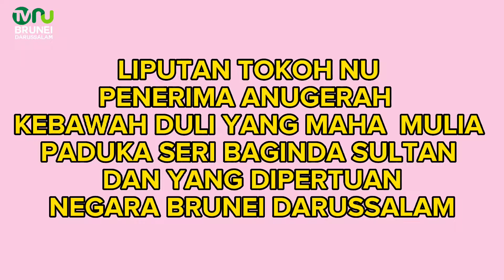LIPUTAN TOKOH NU AL - HABIB PROF DR HJ MUHAMMAD NABIL ALMUNAWAR PENERIMA ANUGERAH SULTAN BRUNEI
Assalamualaikum sababat TVNU Brunei Darussalam

Liputan Dokumentasi Tokoh Nu dari Dewan MUSTASYAR  Prof.Dr.Hj.Muhammad Nabil Almunawar penerima Anugerah Special Mention dari Kebawah Duli.

simpena hari Guru Brunei Darussalam kali ke  -32.

Sumber : RTB NEWS

Editor : hetyyani channel
backsound : jasamu wahai guruku song hetyyani channel